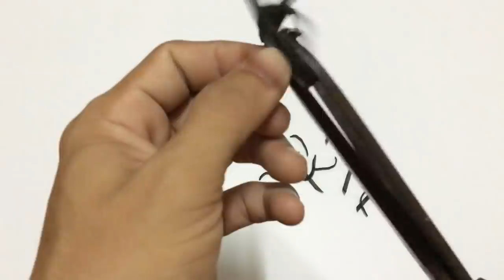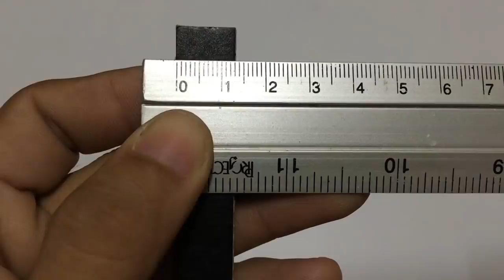How to Make RC Tire Rubber for RC Heavy Truck Remote Control Car - RC Cardboard Homemade.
This video will show you an easy way to create tire rubber for your remote control car's wheels.

Material:
- Tire bube.
- Super glue.
- 2 Small bottles.
- Old pen.
- Pencil.
- Scissor.
- Knife.
- Card board.